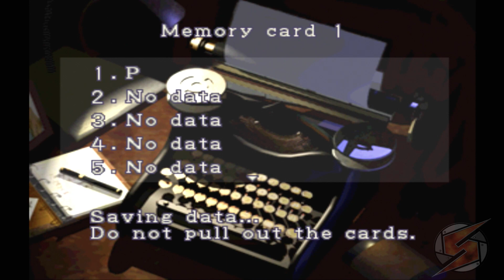Resident Evil 3 Nemesis (Hard Mode) Walkthrough Teil 3 mit Kommentar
Zwar nicht mit Meyers Mossberg, aber dafür mit viel Verwirrung ist der Stadt. xD